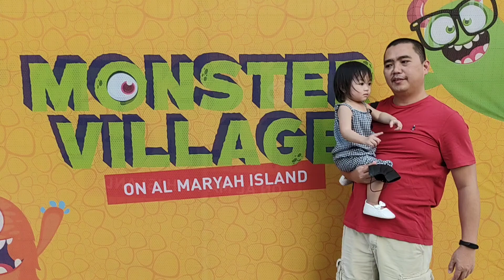Ang Gala : Hello, it's Halloween! at Monster Village, Al Maryah Island 2021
It's mybiglittlegirl 's first halloween event.. she had fun running around, seeing kids in costumes.. and again running around :)))